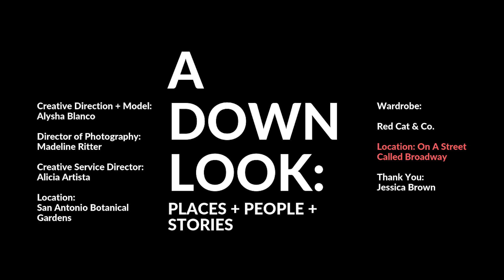Credence: The Visuals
CREDENCE.

: The Visuals // The Down Market X Red Cat & Co.

Part. 1

By Creative Director: Alysha Blanco

Director of  Photography: Madeline Ritter

Creative Service Director: Alicia Guevara

Maddie and I collaborated with Jessica from Red Cat & Co. to create visuals of a woman building confidence and self-love, fabricated by an unaccompanied journey. It was a treat to be able to work with Jessica’s positive and supportive attitude towards local creatives such as Maddie and myself. What better way create visuals of a woman finding her credence than with a woman-owned business.